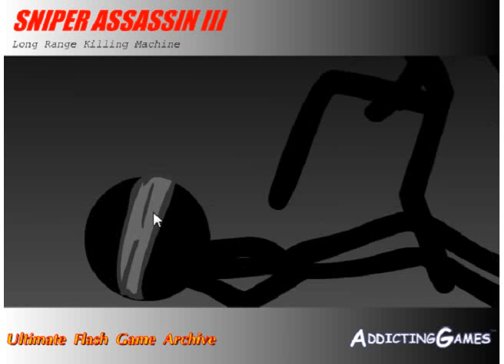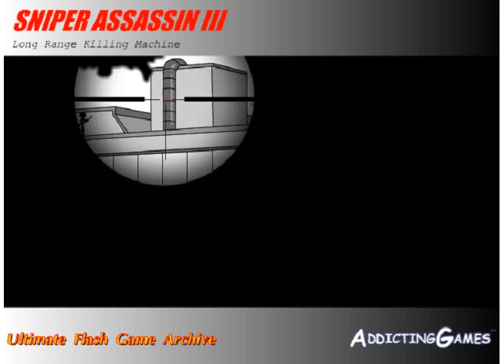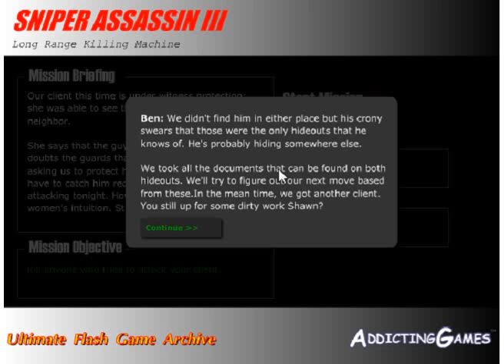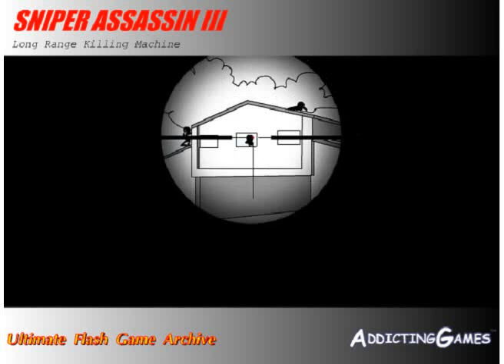Sniper Assassin 3 Walkthrough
Another random Shoot em' Up!